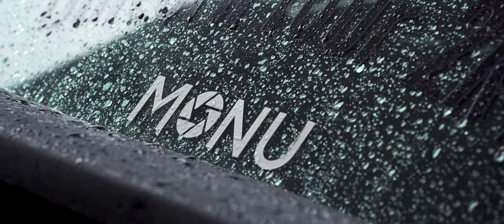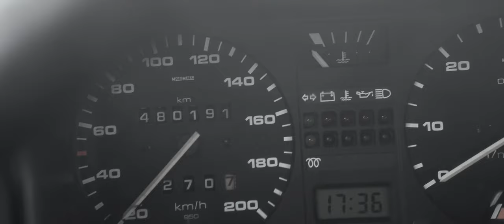Kamei Golf MK2 [4K]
Not much to say. This Kamei X1 Golf MK2 planted on some 3 piece wheels and some bags is just stunning!

The shaky rollers are due to my Ronin being on its last leg.

[Social Media]

[Booking and inquiries]

[Gear]
Camera: Sony a6500
Lense: Sony 18-105 F4
Lense: Sigma 30mm F1.4
Gimbal:  DJI Ronin